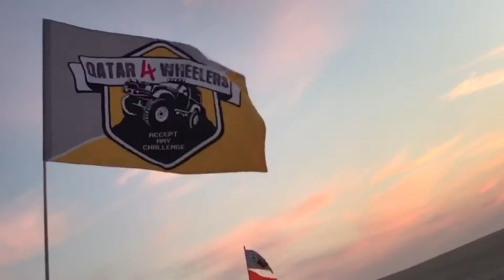Q4W - Qatar desert Beneath the summer skies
Qatar 4Wheelers - Qatar Desert